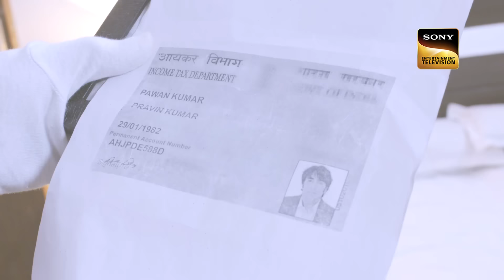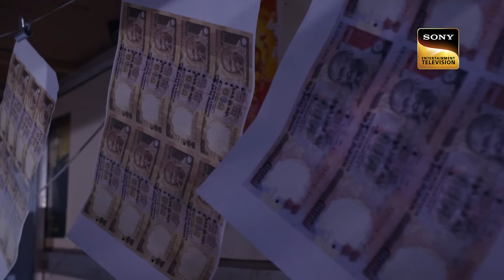CID ​​ने किया एक Sinister Blackmailer का पर्दाफाश | सी.आई.डी | Latest Episode | 7 Apr 2024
Rakesh enters Natasha’s house and finds the corpse of Prakash. Even as a shocked Rakesh recovers from the gruesome sight, an anonymous person calls Rakesh. He threatens him and says that he can easily frame him for the crime against Prakash if he does not follow his instructions. He blackmails Rakesh into distributing fake currency notes to his clients. CID has to unravel the mystery and nail the mastermind behind all this.